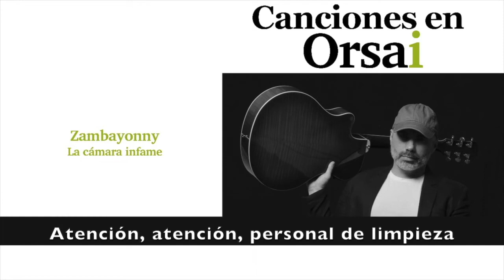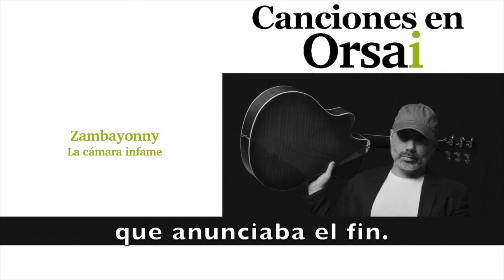Zambayonny: La cámara infame